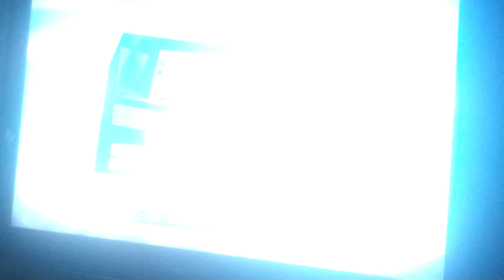Minecraft story mode 6